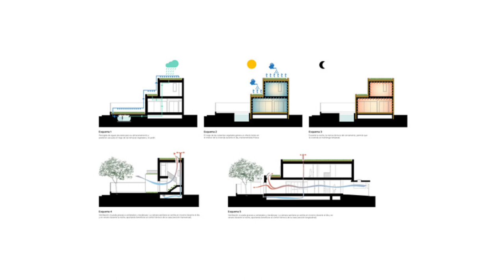Passive and Bioclimatic Single-Family Homes in Santiago de la Ribera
Passive and Bioclimatic Single-Family Homes in Santiago de la Ribera / Ecoproyecta

The House of Corners: Designing Passive and Bioclimatic Architecture - This project celebrates sustainability and energy efficiency in a versatile home with multiple spaces for various uses. Designed for a couple with a child, this dwelling faces the challenge of a north-facing orientation on its longer side and a facade that opens to the west. The goal is to create a comfortable, healthy, and low-energy living space, making the most of every detail both indoors and outdoors.

The Challenge of a North-Facing Plot - In our Murcian region, the ideal orientation for homes is south or southeast. However, this plot required a north-facing orientation, a challenge that we overcame through bioclimatic design. The strategy was to position living spaces towards the east (living room and kitchen) and to organize the layout with nooks and crannies that create unique thermal and lighting conditions. We also utilized the rooftops to support garden terraces and added skylights where increased natural light was needed. Interior and Exterior Connection: The Essence of Mediterranean Architecture - In the Mediterranean, we have traditionally blended interior and exterior spaces, taking advantage of our mild climate. "The House of Corners" follows this philosophy by generating cozy indoor spaces that seamlessly extend to the outdoors through generous windows: The living room and kitchen connect to two east-facing terraces, bright and warm; the study and hallway lead to the north-facing terrace, cooler during the summer; and the bedrooms open onto garden terraces.

Bioclimatic Strategies for Energy Efficiency - The primary goal is to maintain a comfortable indoor environment with low energy consumption. We've implemented bioclimatic strategies that enable the house to function passively for most of the year. The main approach has been the overall organization of the house, considering orientation and the outdoors, as previously explained. But there are other strategies: Green roofs that not only reintroduce green areas but also act as thermal insulation. The "earthenware pitcher effect" for cooling in the summer, using drip irrigation on the rooftop. Wooden carpentry and efficient glass. Sun protection through Mallorcan-style shutters. Skylights to increase natural light.

Sustainable Materials for Healthy Environments - At Ecoproyecta, we advocate for natural materials whenever possible. "The House of Corners" is constructed with natural thermal insulation, such as cork, and mineral paints. Every detail reflects our quest for healthy and sustainable environments. Landscaping and Water Management: Nature in Every Corner - The garden, designed by landscaper Paloma Ferrer, becomes another essential component. Native species create a fresh and healthy Mediterranean atmosphere, interacting with the architecture and providing shade or a play area in every space. Water for irrigation comes from a reservoir that collects rainwater from the roofs, crucial in a low-precipitation area where this resource is scarce.

Architects: Ecoproyecta
Area:
170 m²
Year:
2022
Photographs:David Frutos
Lead Architects: Pablo Carbonell, Juan Miguel Galera